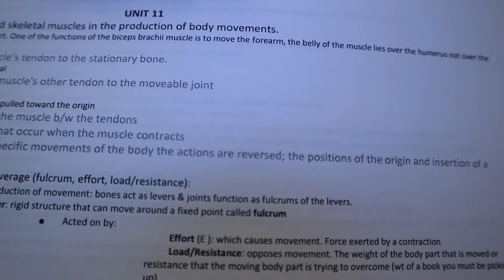DAY IN MY LIFE AS AN ATHABASCA STUDENT & SPECIAL ANNOUNCEMENT!!!!!!!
WHAT I USE TO MAKE MY VIDEOS:
Joby Tripod
Camera: Canon EOS M100
Editor: iMovie

FOLLOW OR CREEP ME ON SOCIAL MEDIA!!😈